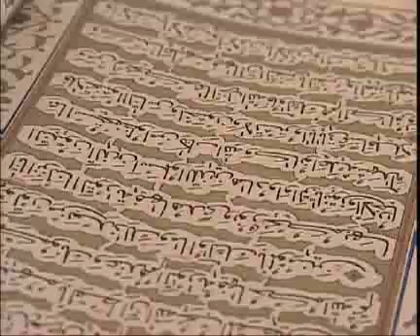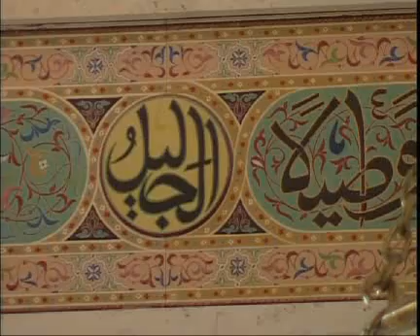Intervista a Abdellah Redouane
ImmigrazioneOggi intervista Abdellah Redouane, segretario generale del Centro Islamico Culturale d'Italia.
Dall'Oblò n. 3, "La comunità marocchina in Italia".